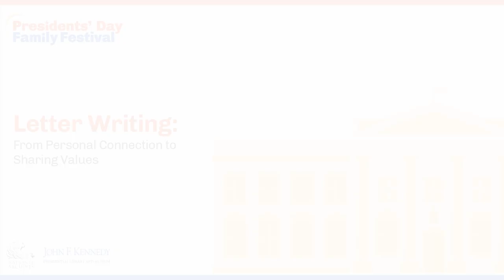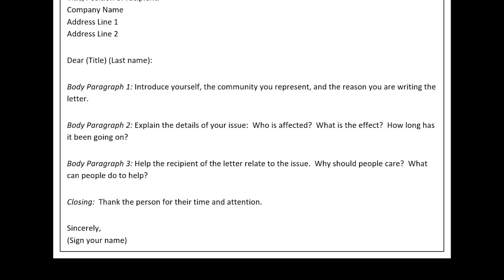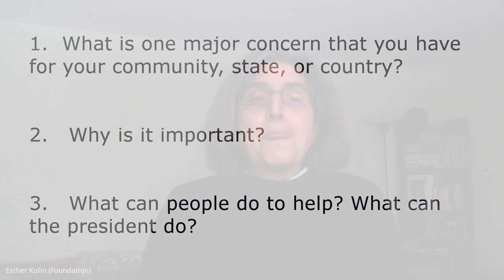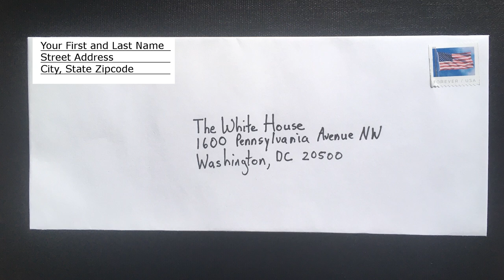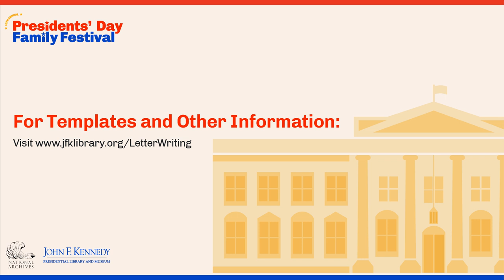Letter Writing: From Personal Connection to Sharing Values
Abigail Adams and John Adams mailed over 1,100 letters to each other during the many times they were separated. These letters provide a glimpse into their lives and values as they experienced many important historical events and remind us of one way they remained connected while many miles kept them apart. View a recorded reading of selected letters between Abigail Adams and John Adams (portrayed by Audrey Stuck-Girard and Michael LePage).

Be inspired by these examples from history and write your own letter! Share your ideas, thoughts, and concerns with the current president. A brief demonstration will provide tips and guidance on how to write and mail your letter to President Biden to make your voice hear and a part of the historical record.

For templates to write your own letter to the president,

Don't Miss Out! Check out the virtual programing from the Presidents' Day Family Festival